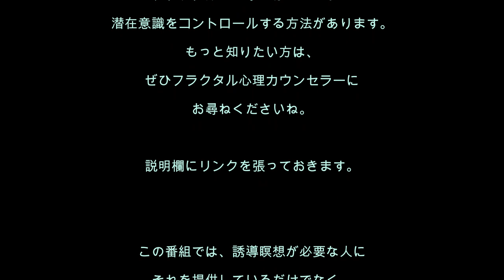心理分析を学ぶ29／家事が面倒で「なんで私が～」と心の中で叫んでいる人のための誘導瞑想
[誘導瞑想No.29] 面倒くさがりのあなたも、結局家事はやらないといけません。だったらスイスイできたらいいですよね。面倒くさがりのあなたを家事好きに変える魔法の誘導瞑想です。

オリジナルの誘導瞑想文をご希望のかたは、電話で相談できる